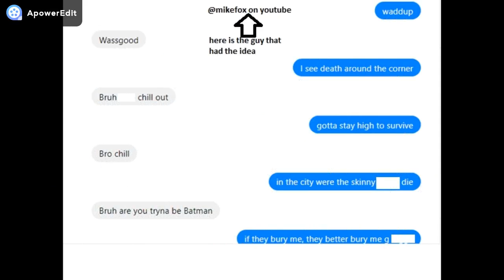2pac death around the corner lyric on my cousin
Growing up is realizing that maybe I shouldn't  cus so much even in text
▬▬ι ﺤ